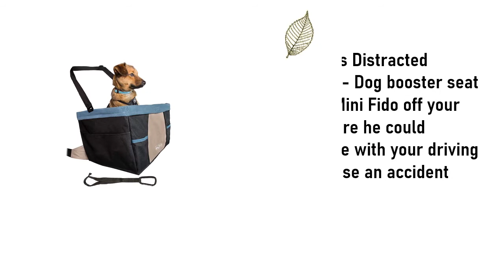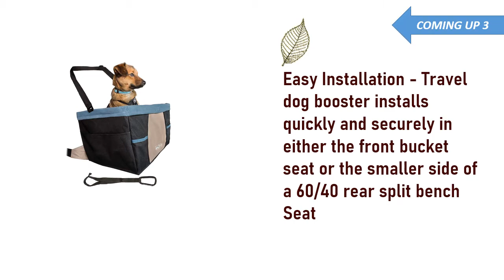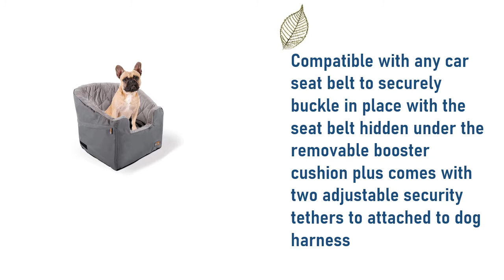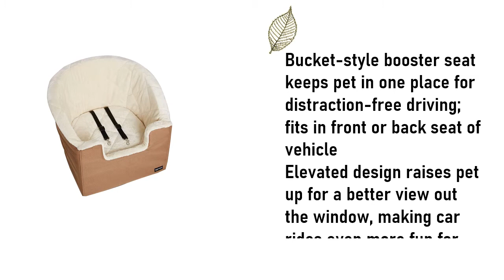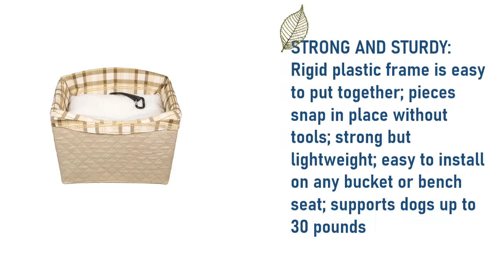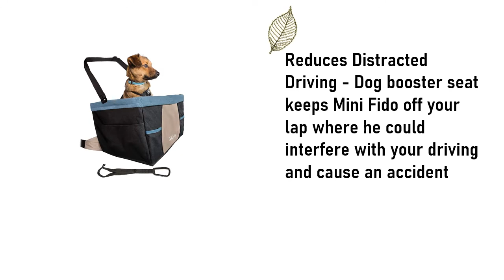Best Dog Car Seat || Top 6 Best Dog Car Seat For French Bulldog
1.PetSafe Happy Ride Deluxe Booster Seat for Dogs:

2.Kurgo Car Pet Booster Seat for Dogs or Cats:

3 .K&H Pet Products Bucket Booster Pet Seat:

4.Amazon Basics Pet Car Booster Bucket Seat - 18 x 18 x 16 Inches:

5.PetSafe Happy Ride Jumbo Booster Seat for Dogs:

6.Kurgo Car Pet Booster Seat for Dogs or Cats: